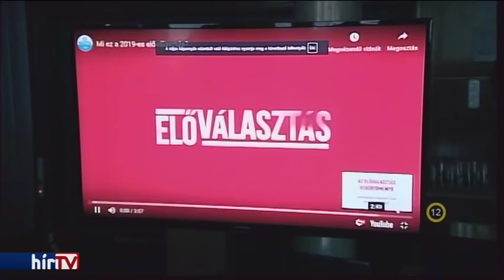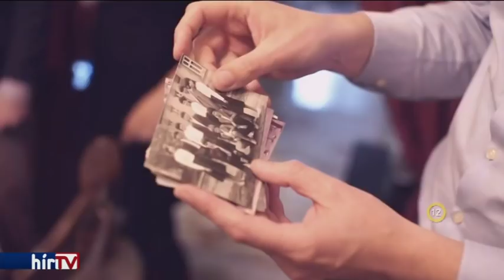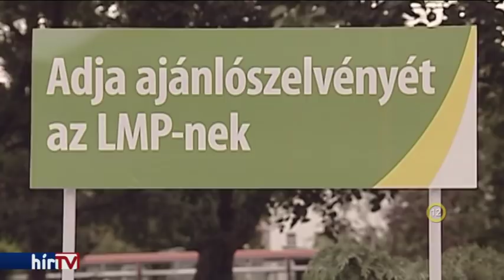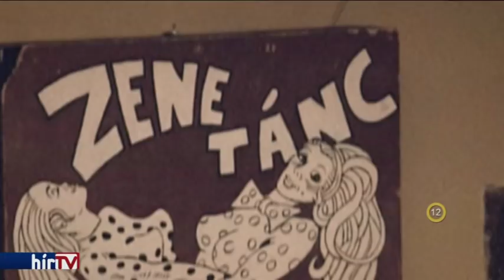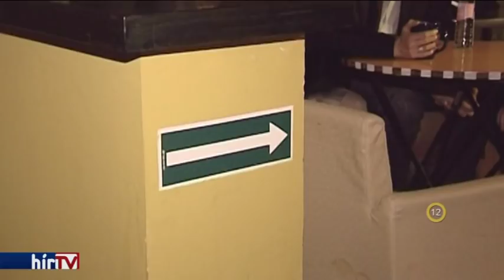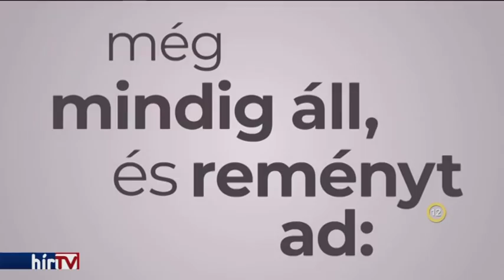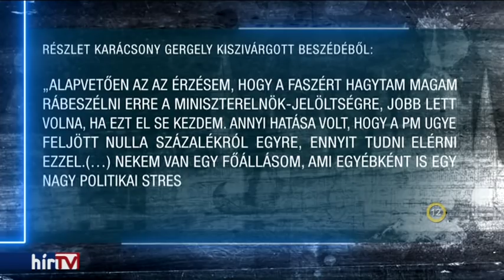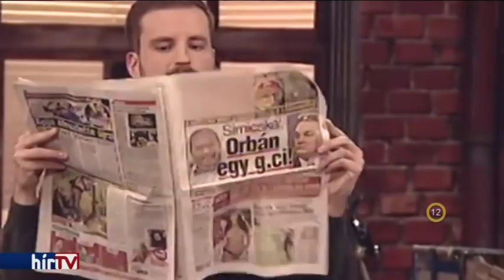FŐHŐS - Karácsony Gergely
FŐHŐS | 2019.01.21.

FŐHŐS: Karácsony Gergely, Zugló polgármestere.

Műsorvezető: Apáti Bence
Szerkesztő: Losonczi Kata

Műsor a TV-ben: hétfő 21:00